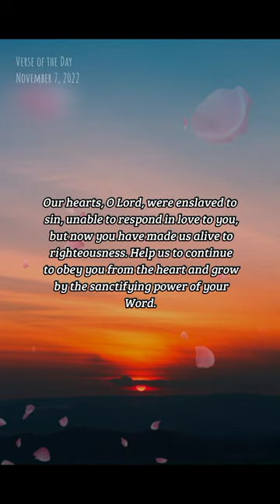BIBLE VERSE OF THE DAY - November 7, 2022 | morning prayer | Your Daily Dose of God's Word.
But God be thanked, that ye were the servants of sin, but ye have obeyed from the heart that form of doctrine which was delivered you.
-Romans 6:17

Inspiration:
Only by obeying the Gospel from the heart can we be saved. Merely repeating a prayer or walking down an aisle at a religious event can never save us. The cry still goes out today, "Repent and believe! " And His sheep hear His voice and follow Him, and He gives to then eternal life, and they shall never perish.

Prayer:
Our hearts, O Lord, were enslaved to sin, unable to respond in love to you, but now you have made us alive to righteousness. Help us to continue to obey you from the heart and grow by the sanctifying power of your Word. Help us to strive after godliness for the purpose of honoring you in all things. Amen.

us